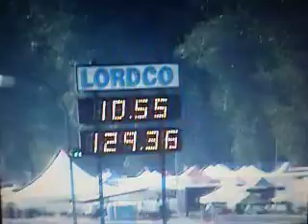Chris 10 55